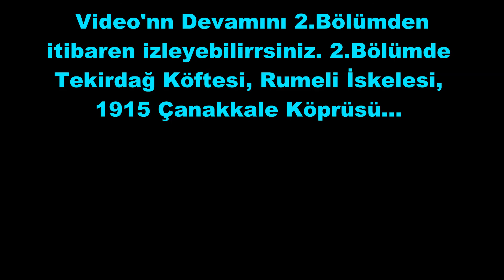Yeni Motosikletimi Almaya Tekirdağa Gidiyorum. BAJAJ Pulsar NS200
Merhaba Sevgili Dostlar Bu Video muzda Tekirdağ'da bulmuş olduğum bir Bajaj Pulsar NS200 ü Görmeye Gidiyorum. Tabii Beğenirsek alıp gelicez.. Tabii Her zaman olduğu Gibi Bu Video mu da Sizler le beraber paylaşıyorum..  Videomuz yayında iyi Seyirler..
Diğer Videolarımızı İzlemeyi Unutmayınız..!